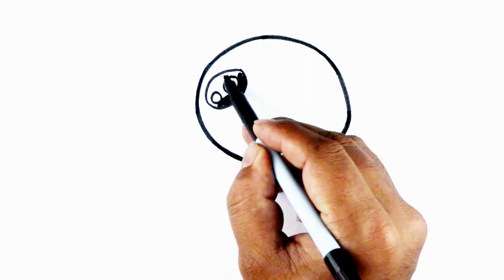How to draw a cute teddy bear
WELCOME to Kids eBook Gallery !
This Video help Kids & Toddlers to learn how to drawing and coloring.

Learn basic drawing tips for kids & Children with this video. Enjoy Drawing and Colouring Together. !